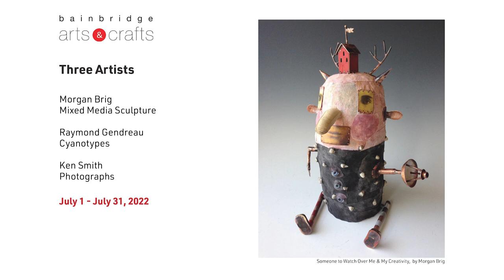Morgan Brig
Art Talk Interview with Figurative sculptor Morgan Brig